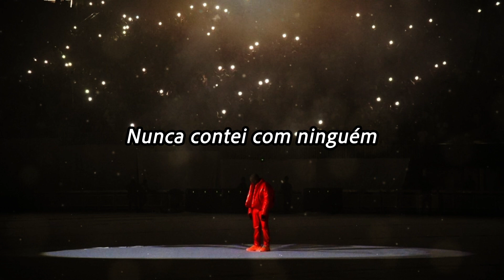Kanye West - No Child Left Behind (Legendado)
Album: Donda (2021)